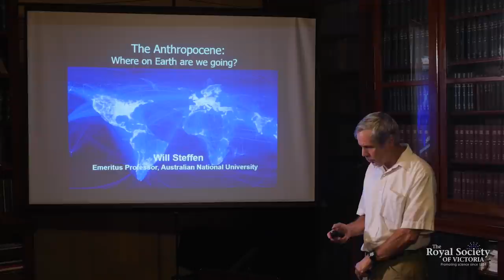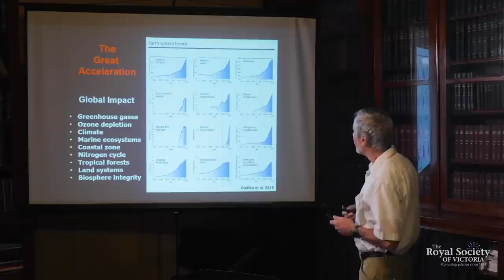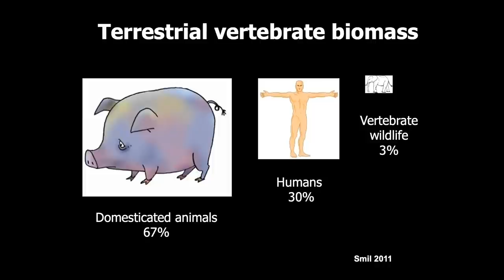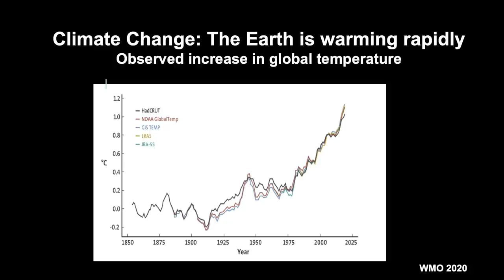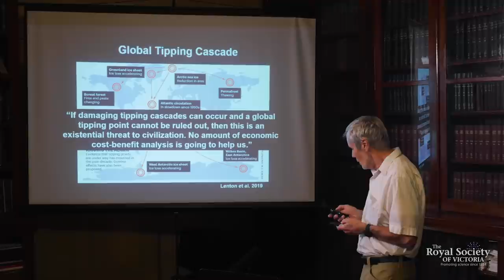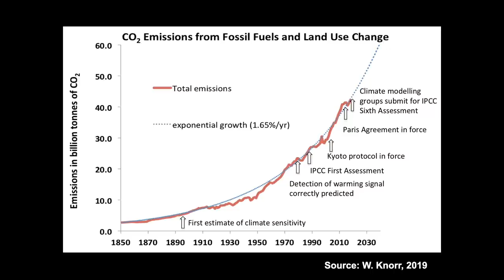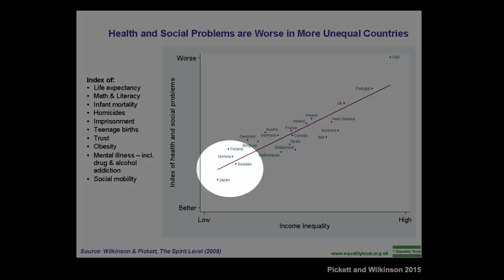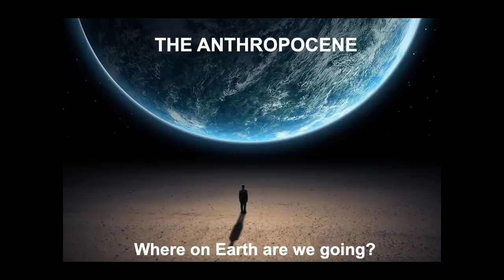The Anthropocene: Where on Earth are we Going? (Full)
Human pressures on the planet as a whole – the ‘Earth System’ – have now become so great that scientists have proposed that we have left the Holocene, the 11,700-year geologic epoch that has been humanity’s accommodating home, and have entered a new geologic epoch, the Anthropocene, characterised by extremely rapid changes to the climate system driven primarily by human emissions of greenhouse gases and growing degradation of the planet’s biosphere, driven by a range of direct and indirect human pressures.

Where is the Anthropocene headed? The current trajectory of the Earth System is a rapid exit from the Holocene, accelerating towards a much hotter climate system and a degraded, ill-functioning biosphere.  Perhaps most concerning is a possible ‘fork in the road’ beyond which lies ‘Hothouse Earth’. The key element of this trajectory is a ‘tipping cascade’, in which a series of interlinked tipping points – the melting of polar ice, the conversion of forest biomes to grasslands or savannas, changes in ocean and atmospheric circulation – take control of the trajectory of the Earth System and move it to a much hotter, biodiversity-impoverished, but stable state.

Professor Will Steffen (Climate Council of Australia, Australian National University) argues that avoiding this possible tipping cascade requires fundamental changes to human societies. These changes include not only advances in technologies but also more fundamental changes in societal structures and core values.